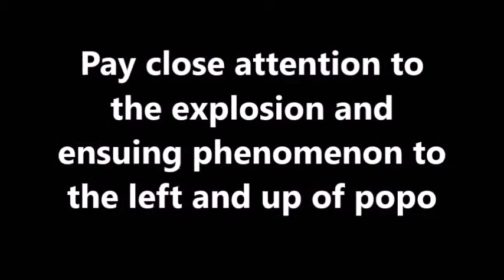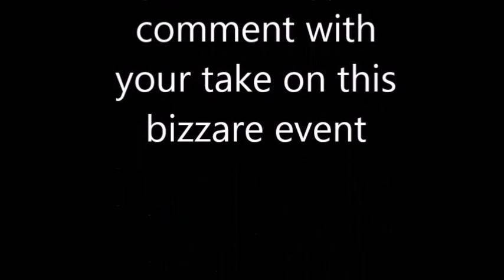NEVER SEEN BEFORE UFO PHENOMENON